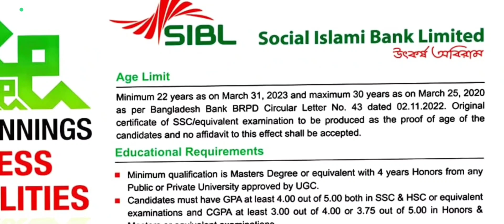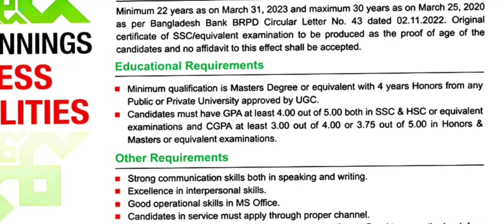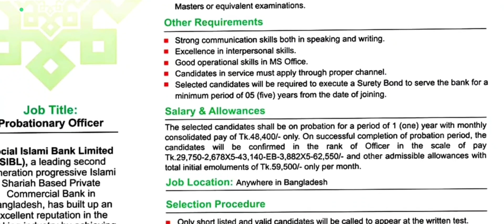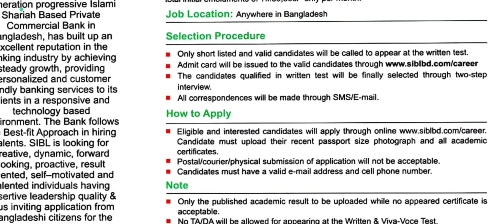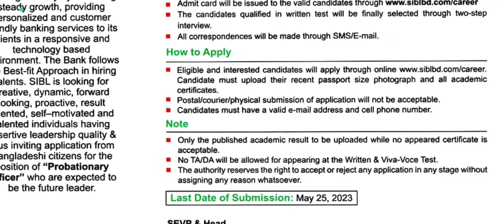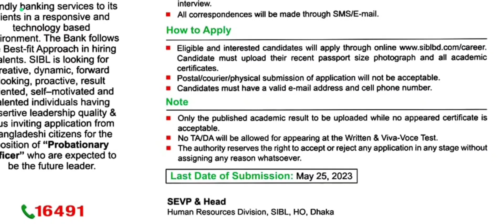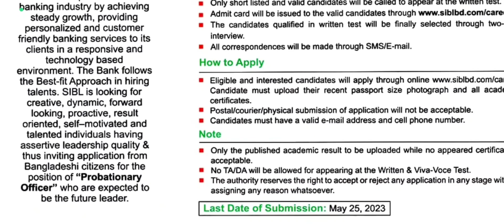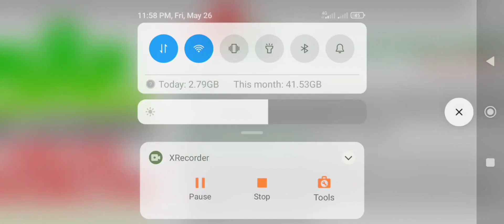SIBL job circular।। Probationary officer।।সোশ্যাল ইসলামী ব্যাংক লিমিটেড।। দৈনিক চাকরির খবর.নেট।।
SIBL job circular।। Probationary officer।।সোশ্যাল ইসলামী ব্যাংক লিমিটেড।। এসআইবিএল নিয়োগ বিজ্ঞপ্তি।।
 দৈনিক চাকরির খবর.নেট।।